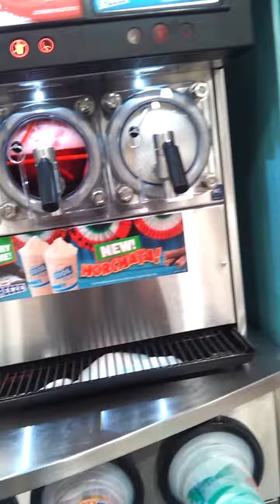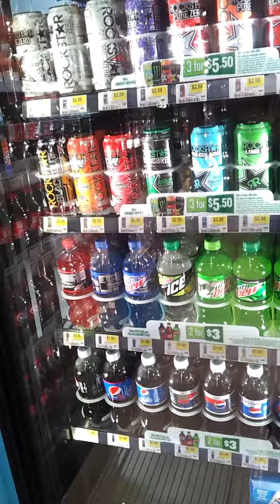Vlog: Visiting new am/pm store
This is actually closed to my house. I can just walk there, it only takes like less than 10 minutes.